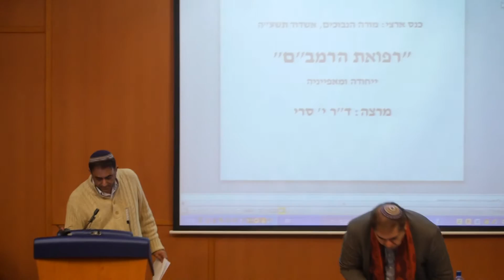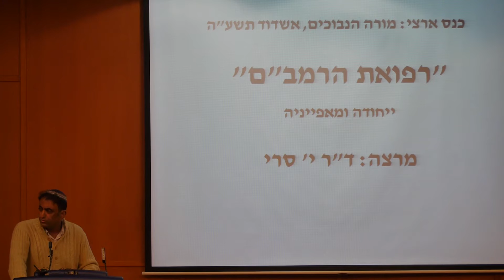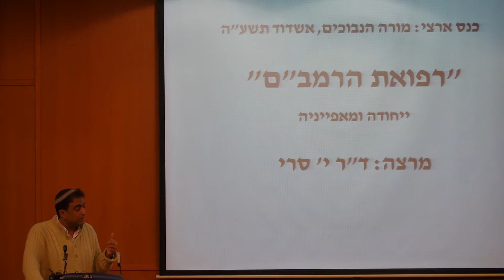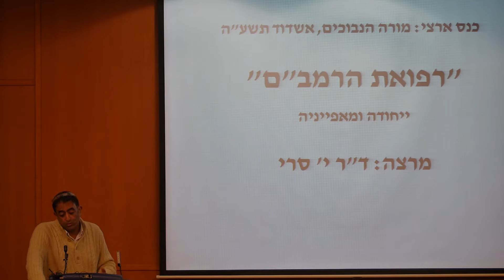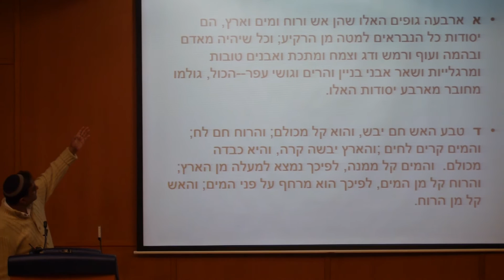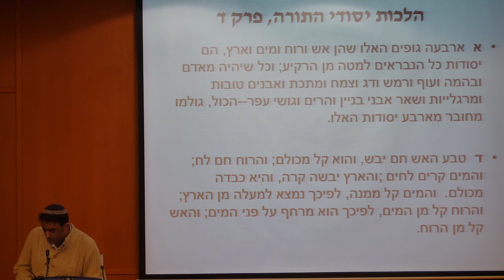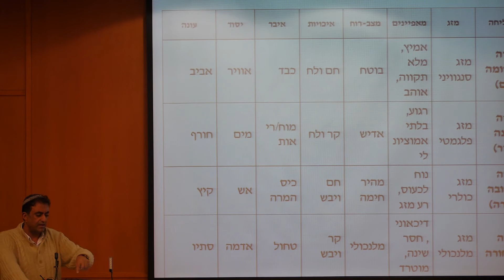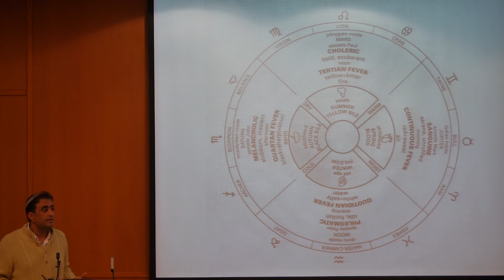מרכז דהאן ומרכז מוסיוף - מורה הנבוכים להרמב"ם הנשר הגדול - ד"ר ירון סרי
מורה הנבוכים
להרמב"ם הנשר הגדול
יום ראשון, כ' בטבת תשע"ה, 11 בינואר 2015
בשעות 15:00 עד 19:40
באודיטוריום המרכזיה הפדגוגית אשדוד
רח' הבנים 14 , אשדוד טל' 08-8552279
עירית אשדוד החברה העירונית
לתרבות הפנאי באשדוד
החוג ל"מורה נבוכים" באשדוד בשיתוף
מרכז שלמה מוסיוף
לחקר הקבלה
15:00-15:30 התכנסות וכיבוד קל
15:30-17:50 מושב פתיחה
יו"ר: ד"ר אבי אלקיים, אוניברסיטת בר-אילן
ברכות:
ד"ר יחיאל לסרי, ראש עיריית אשדוד
ח"כ ד"ר שמעון אוחיון, יו"ר ועדת ההיגוי של מרכז דהאן
עו"ד דוד גולן, ראש החוג למורה הנבוכים באשדוד ואשקלון
מר דוד דנן, חבר הנהלת החוג מורה הנבוכים באשדוד
הרצאות:
ד"ר אבי אלקיים, אוניברסיטת בר-אילן
שכל משכיל ומושכל - בין פילוסופיה למיסטיקה
פרופ' חנה כשר, אוניברסיטת בר-אילן
י"ג עיקרי האמונה - מהפילוסופיה של הרמב"ם לסידור
התפילה
פרופ' מיכאל סודרי, ביה"ח הילל יפה
הרפואה של הרמב"ם לאור הישגי הרפואה היום
17:50-18:20 הפסקה וכיבוד קל
18:20-19:40 מושב ב'
ד"ר ירון סרי, אוניברסיטת בר-אילן
יחודה ומאפייניה של רפואת הרמב"ם
מר אלי נגר, אוניברסיטת בר-אילן
יונה הנביא במעי הדג - נס או מראה נבואה
תודות:
מר שאול בן שמחון, יו"ר ויוזם חוג מורה הנבוכים באשדוד
מספר המקומות מוגבל
לפרטים והרשמה:
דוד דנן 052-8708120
מרכז דהאן אוניברסיטת בר-אילן 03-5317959